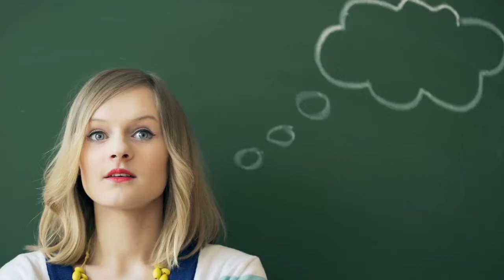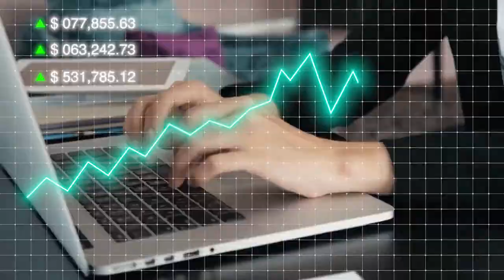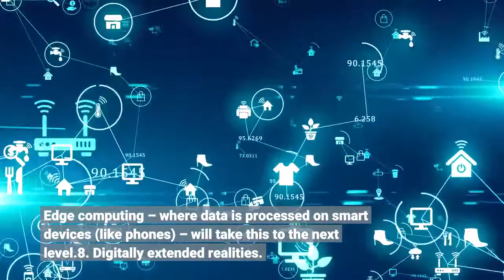These 25 Technology Trends Will Define The Next Decade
We may not be living on Mars or traveling to work using jet packs, but there's no doubt the coming decade will bring many exciting technological advances. In this article, I want to outline the 25 key technology trends that I believe will shape the 2020s.1.     Artificial intelligence (AI) and machine learning. The increasing ability of machines to learn and act intelligently will absolutely transform our world. It is also the driving force behind many of the other trends on this list.2.     The Internet of Things (IoT). This refers to the ever-growing number of “smart” devices and objects that are connected to the internet. Such devices are constantly gathering and transmitting data, further fueling the growth in Big Data and AI.3.     Wearables and augmented humans. What started with fitness trackers has now exploded into a whole industry of wearable technology designed to improve human performance and help us live healthier, safer, more efficient lives. In the future, we may even see humans merge with technology to create “augmented humans” or “transhumans.”4.     Big Data and augmented analytics. Big Data refers to the exponential growth in the amount of data being created in our world. Thanks to augmented analytics (highly advanced data analytics, often fueled by AI techniques), we can now make sense of and work with enormously complex and varied streams of data.5.     Intelligent spaces and smart places. Closely linked to the IoT, this trend is seeing physical spaces – like homes, offices, and even whole cities – becoming increasingly connected and smart.6.     Blockchains and distributed ledgers. This super-secure method of storing, authenticating, and protecting data could revolutionize many aspects of business – particularly when it comes to facilitating trusted transactions.7.     Cloud and edge computing. Cloud computing – where data is stored on other computers and accessed via the internet – has helped to open up data and analytics to the masses. Edge computing – where data is processed on smart devices (like phones) – will take this to the next level.8.     Digitally extended realities. Encompassing virtual reality, augmented reality, and mixed reality, this trend highlights the move towards creating more immersive digital experiences.9.     Digital twins. A digital twin is a digital copy of an actual physical object, product, process, or ecosystem. This innovative technology allows us to try out alterations and adjustments that would be too expensive or risky to try out on the real physical object.10. Natural language processing. This technology, which allows machines to understand human language, has dramatically changed how humans interact with machines, in particular giving rise to…11. Voice interfaces and chatbots. Alexa, Siri, chatbots – many of us are now quite used to communicate with machines by simply speaking or typing our request.